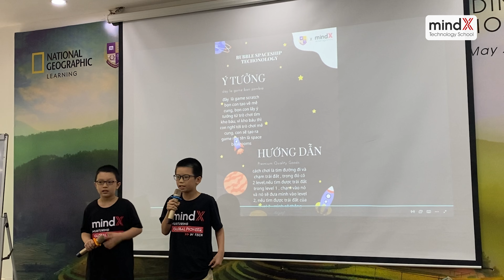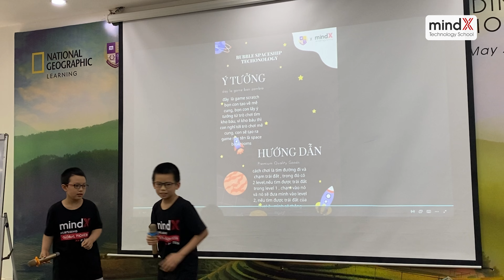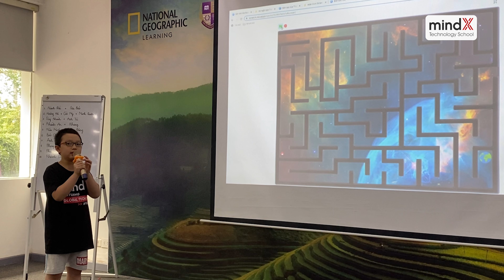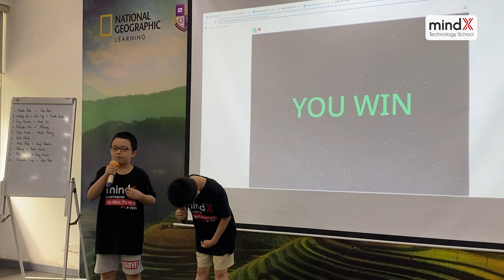[MindX x Olympia] KHÁNH DUY - GIA BẢO - Lớp nghề coding - Trại hè Utopia đợt 1 - 2022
Thuyết trình sản phẩm lớp nghề Coding - Trại hè Utopia đợt 1 - 2022
Học viên: Khánh Duy - Gia Bảo